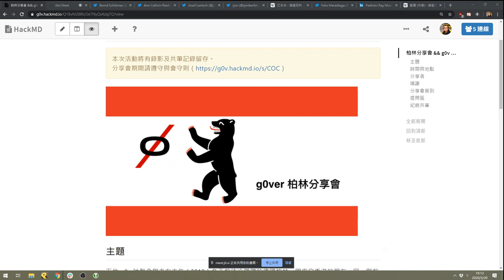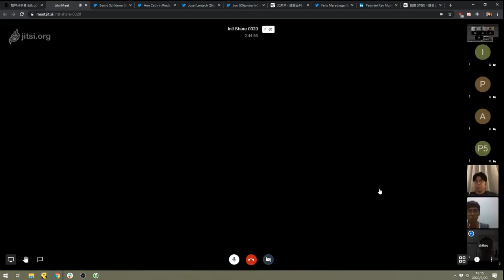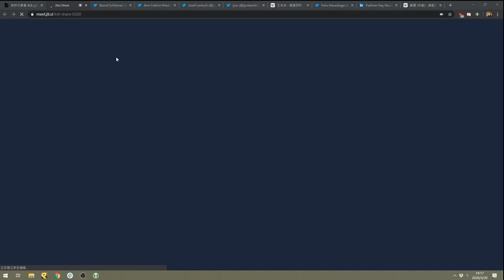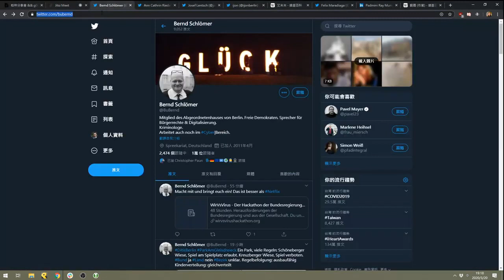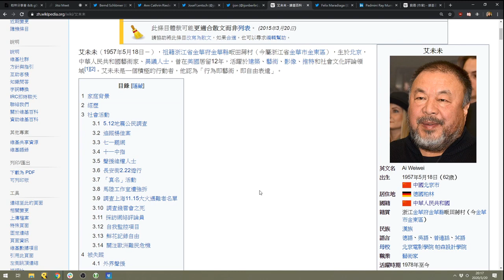g0v 社群國際交流 柏林分享會暨2020 踢飛（Kick off）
五位 g0v 社群參與者在 2019 冬天前往冷颼颼的德國柏林，跟來自香港的朋友一同，與前海盜黨主席 Bernd Schlömer 對談、與自由民主黨（FDP）外交政策委員會在聯邦議院分享台灣的外交情勢、與促進民主的各國朋友在 Hacking Democracy Summit 活動中交流心得，一同在德國紀念柏林圍牆倒塌三十週年。

我們的所見所聞所學將在這次一併分享。

最後，g0v 社群的國際交流事務，想要邀請更多 g0ver 一起參與，跟大家分享 g0v-intl 工作小組的年度計畫，聊聊天，挖一些坑。